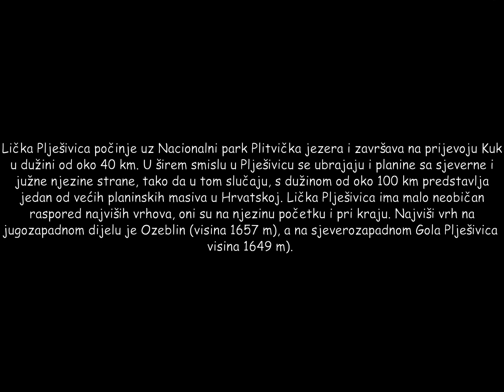Plješivica pljesivica lika golapljesivica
Sa Gole Plješivice